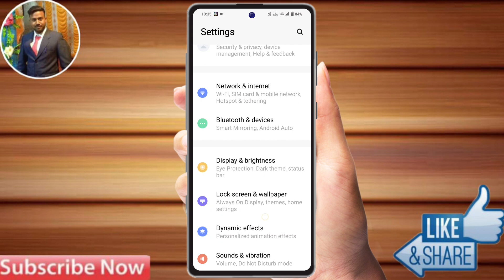iqoo z9x 5g notification problem, iqoo z9x 5g notification settings, iqoo z9x 5g notification off